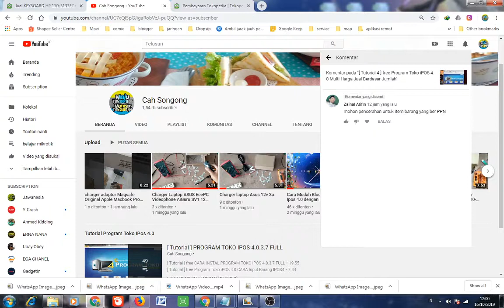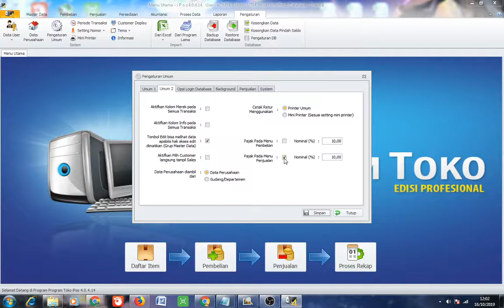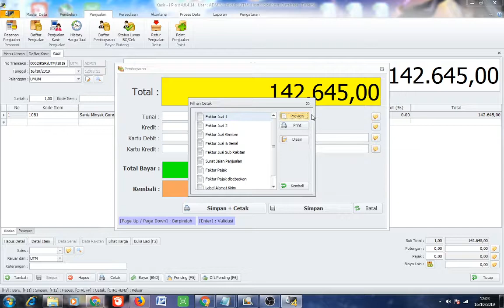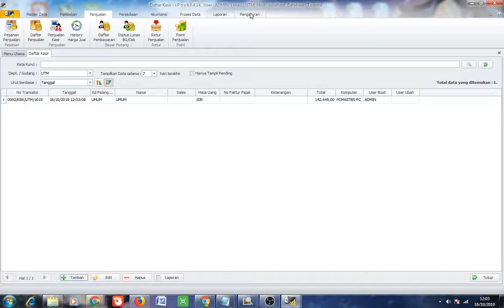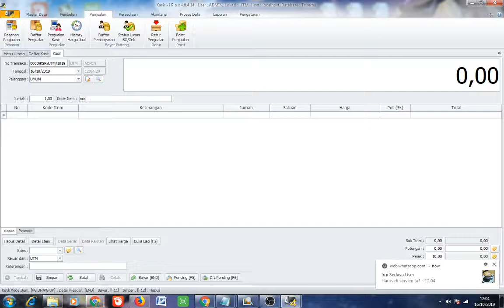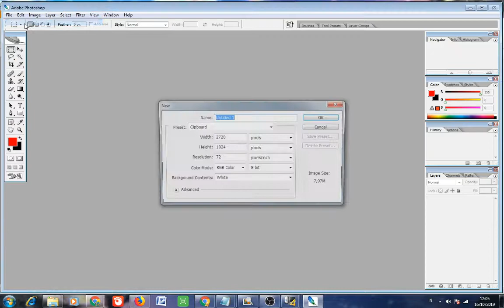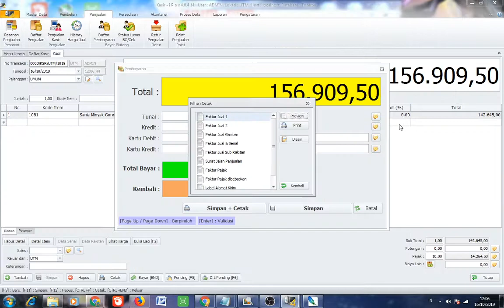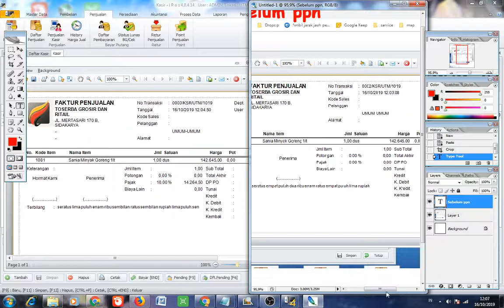pengaturan PPN penjualan barang Pada IPOS 4.0 . ppn exclude Notanota atau struk penjualan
Jangan Lupa liat liat lapak kita ya